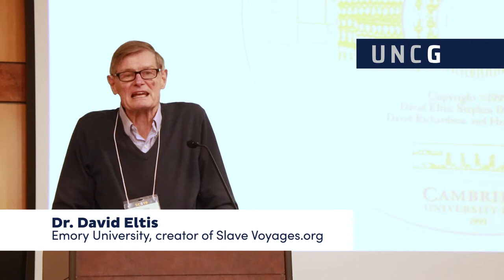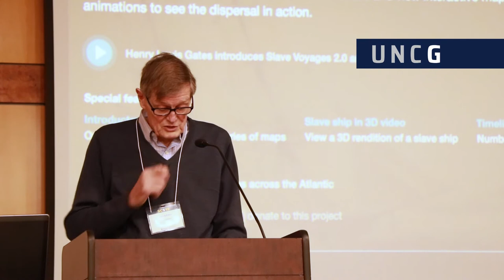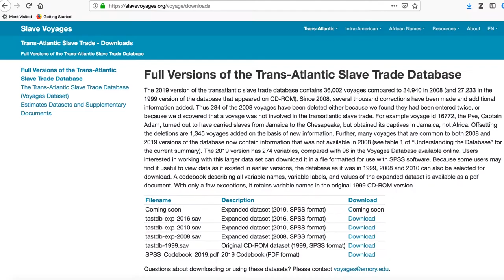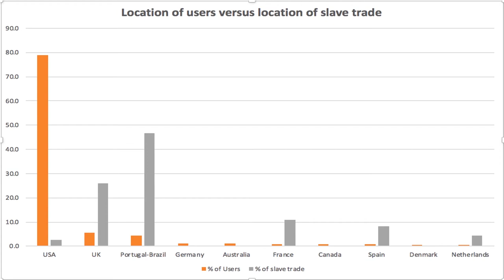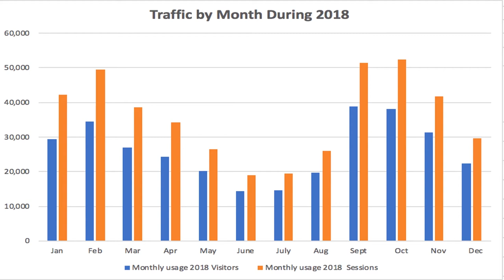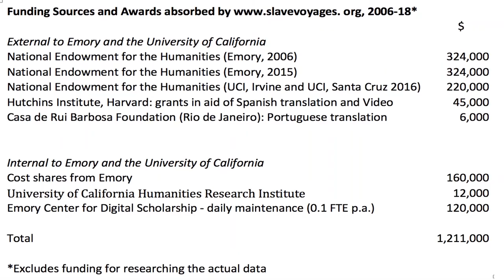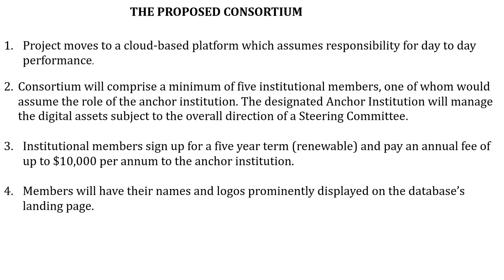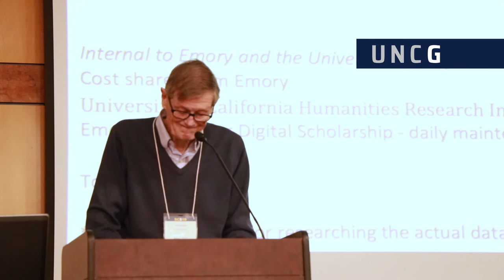2019 Scholarly Communication Symposium Conference Welcome and Keynote: David Eltis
The conference welcome and keynote speaker for the 2019 Scholarly Communication Symposium is David Eltis. This year's symposium explored the ways that the impacts of digital scholarship are dependent on the infrastructure underlying such efforts. Without strong and persistent organizational and technical systems to under-gird them, digital scholarship will be unsustainable and vanish. National experts spoke to the issues of creating and sustaining infrastructure for research data management, digital humanities and online publishing.